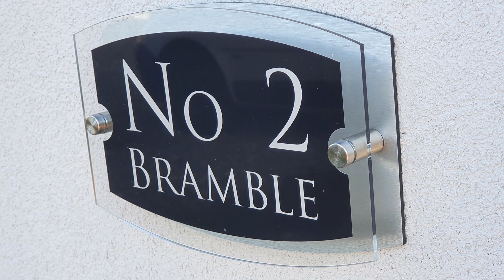The Estuary Riverside Chalets - Best Places To Stay Near Blackpool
One of two luxury 5 star accessible holiday properties located on the outskirts of the village of Hambleton in Lancashire  with stunning views across the River Wyre, the property offer spacious holiday accommodation suitable for families and friends. Detached with a large decking area with outdoor seating to take in the spectacular views of the River Wyre and surrounding countryside. The views can also be appreciated from inside the accommodation with the lounge, dining area and master bedroom all overlooking the river.

The pet friendly accommodation boasts three large bedrooms, open plan fully equipped kitchen with modern appliances with dining and lounge area. Two wet rooms; one ensuite. Smart TVs throughout and WiFi. Access is easy with the ability to unload or load outside the chalet. The ramp access and wide doors make this accommodation wheelchair friendly and Bramble has a profile bed. Two parking spaces and a shared onsite PAYG EVCP. Within walking distance is the village of Hambleton with shops, a pub and a takeaway. The popular seaside resort of Blackpool is only 9 miles away and The Lake District is less than an hour’s drive. The chalets are unique in design and offer a rare holiday opportunity.  Mobility aids are available free of charge and include mobile hoist, commode shower chair, shower chair and toilet frame.